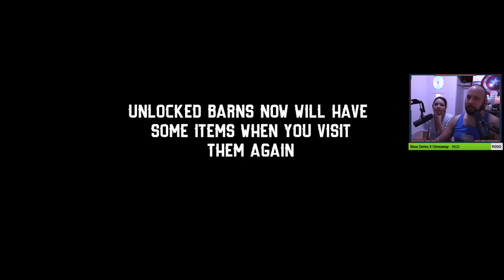The Trashiest Game Ever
I gotta start selling my toilets.